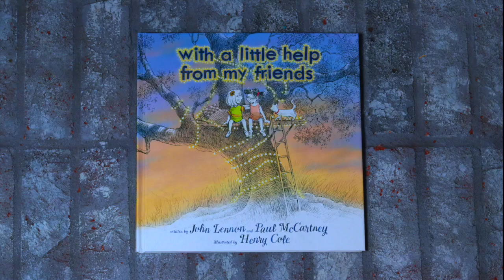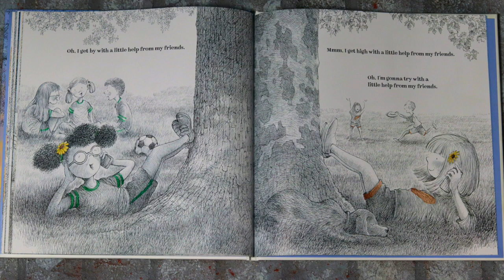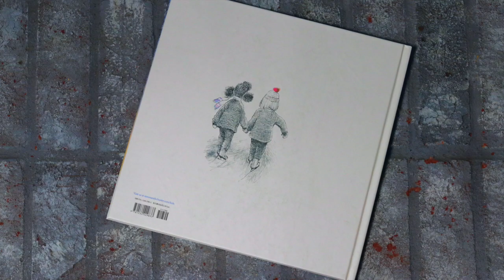With a Little Help from my Friends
Written by John Lennon and Paul McCartney